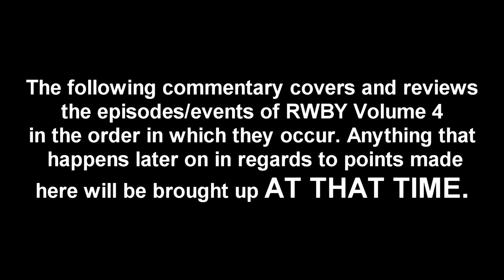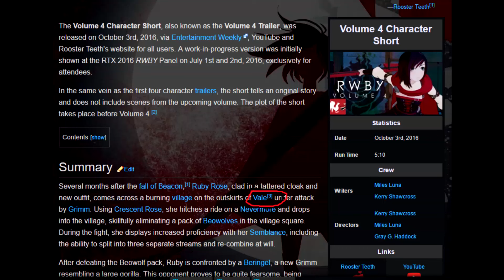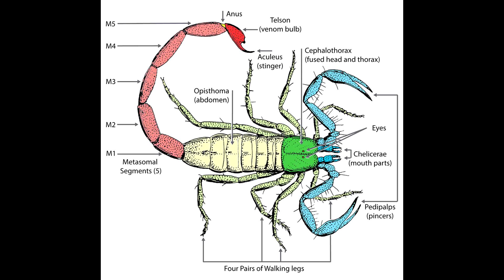RWBY Volume 4 Review (Part 3)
In this part we discuss science, how the writing has failed both Weiss and Blake, and witness the best fight in the entire season. Also, Tyrian might have two anuses. But you can draw your own conclusion on that.

RWBY continues its journey with Ruby and the remains of Team JNPR traveling to Haven Academy in Mistral, while the rest of Team RWBY dealing with their own personal baggage as the villains continue their plans for world domination.

The show stars Lindsay Jones as Ruby Rose, Kara Eberle as Weiss Schnee, Arryn Zech as Blake Belladonna, Barbara Dunkelman as Yang Xiao Long, Shannon McCormick as Professor Ozpin, Miles Luna as Jaune Arc, Neath Oum as Lie Ren, Samantha Ireland as Nora Valkyrie, Michael Jones as Sun Wukong, Yuri Lowenthal as Mercury Black, Katie Newville as Emerald Sustrai, Jason Lei Rose as James Ironwood, Burnie Burns as Taiyang Xiao Long, Anna Hullum as Raven Branwen, Vic Mignogna as Qrow Branwen, Jessica Nigri as Cinder Fall, and Jen Taylor as Salem.

This volume also stars the voice talents of J. Michael Tatum, Christopher Sabat, Josh Grelle, Mike McFarland, Aaron Dismuke, Jason Douglas, Kent Williams, Tara Platt, Kaiji Tang, Dawn M. Bennett, and Cherami Leigh.